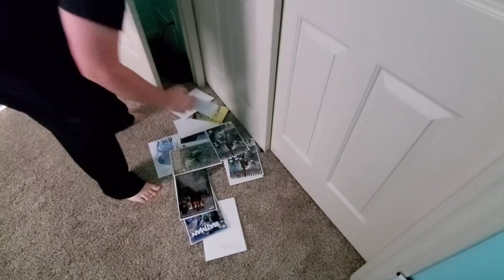How to EASILY Review Comic Books! | Incredible Whack Hack!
Lee

Tyler